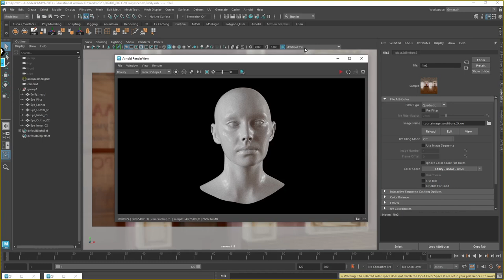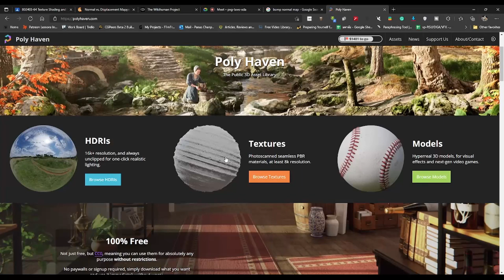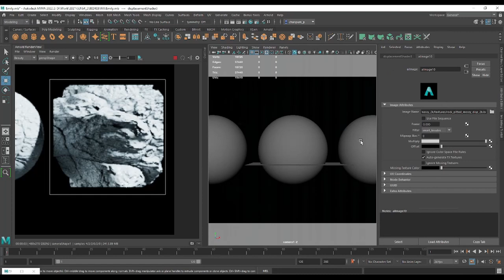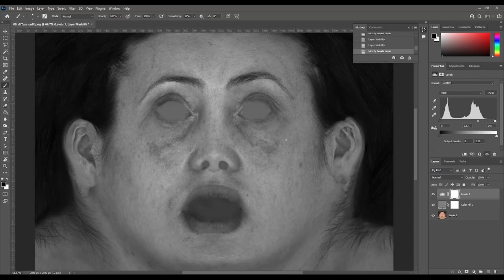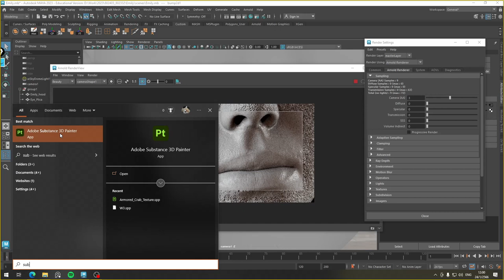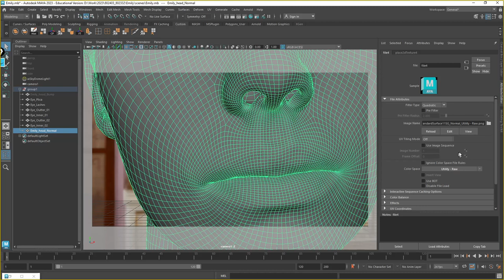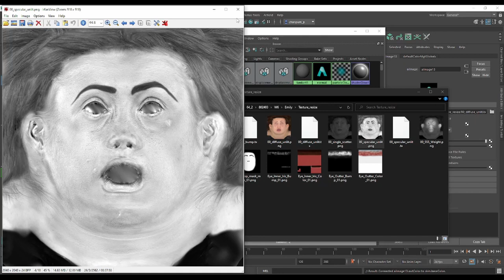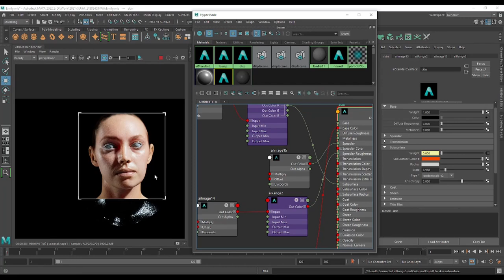LOOK101: เติมรายละเอียดของโมเดลให้มีดีเทลความลึกนูน ด้วย Bump Normal และ Displacement ใน Maya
สวสัสดีครับในวีดีโอตัวนี้เราจะมาดูวิธีการใช้งานและความแตกต่างของ Bump map, Normal map และ Displacement map เพื่อเติมรายละเอียดความนูนความลึกให้กับโมเดลของเราโดยใช้เชดเดอร์ของ Arnold render และ Autodesk Maya

Hey everyone! In this tutorial, we'll be looking at the difference between bump mapping, normal mapping, and displacement mapping, and how to use them in Arnold render within Autodesk Maya.
- Bump mapping is a type of texture mapping that simulates bumps and wrinkles on a surface. It uses a height map to create the illusion of depth without altering the underlying geometry. The bump map is typically greyscaled; lighter values will appear as if they are higher, while darker values will appear as if they are lower.
- Normal mapping is similar to bump mapping but uses a normal map instead of a height map. This map is used to simulate more accurate lighting, as it considers the direction of the surface normals. This creates more realistic shadows and highlights than bump mapping.
- Finally, displacement mapping is actually used to alter an object's underlying geometry. It uses a height map to displace the mesh's vertices, creating actual bumps, wrinkles, and other details. This is the most accurate way to create surface detail, but it also requires more computing power and is more expensive to render.